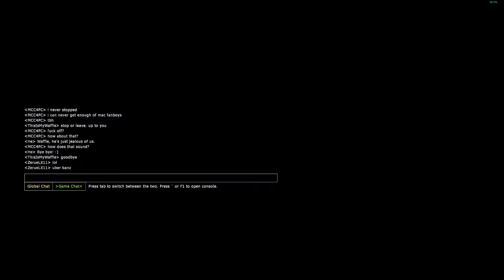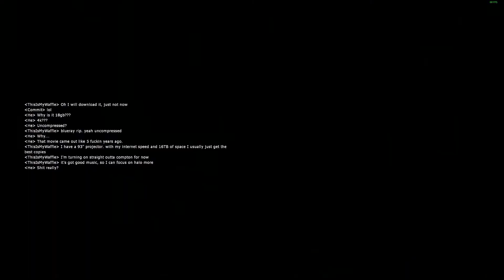Halo Online Gameplay! 100-40 Casual FFA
- - - Main - - -

These PC players are playing Halo now, however there is much for them to learn...

There is much for me to learn as well. So much freedom in my aiming and movement is almost inconceivable how much skill I can possess and use to decimate my opponents!

- - - Content Type - - -

Halo Online Gameplay&Commentary

- - - Recording and Uploading Details - - -

1440p 60fps 50Mbps

Exported MP4 with Windows Movie Maker and Uploaded at
1080p 60fps @ 135Mbps